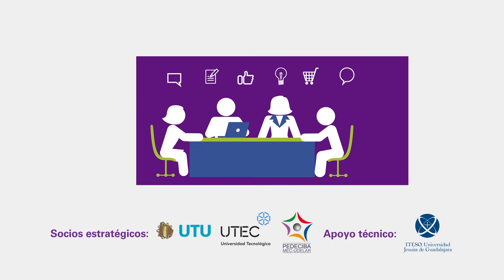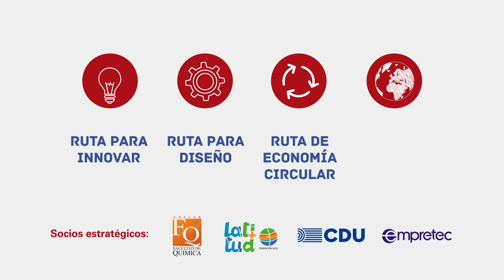Impulsa Industria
Impulsa Industria es un proyecto ejecutado por la CIU y apoyado por INEFOP, cuyo objetivo es generar proyectos de desarrollo industrial.
Cuenta con diversos servicios que buscan impulsar el crecimiento de las empresas, mejorando sus productos y procesos a través de instancias de formación, Asistencias técnicas y Encuentros de negocios.